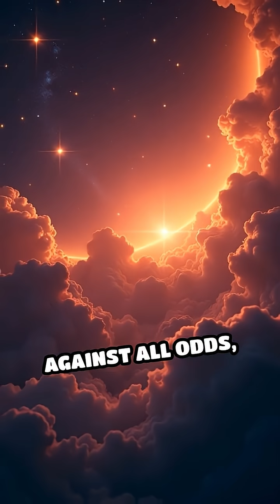Phoenix Black Hole: Space's Ultimate Comeback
Uncover the mind-blowing secrets of the Phoenix Black Hole! What makes this cosmic beast so unique?